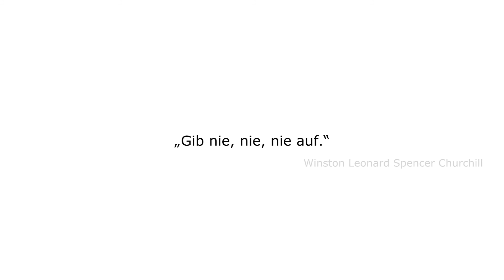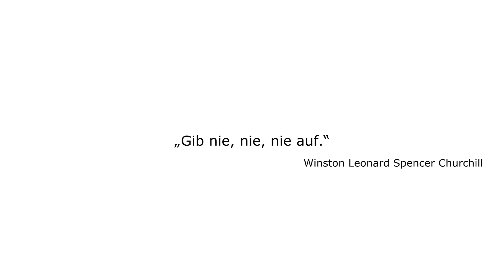Magischer Podcast - 10 - Dan Berlin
Der Weltenzauberer Dan Berlin

Heute ist Dan Berlin bei uns zu Gast.
Dan ist schon um die ganze Welt gereist. Und überall hatte er ein Kartenspiel und ganz viel Spass mit dabei. Er berichtet, was er dort für wahnsinnige Erfahrungen gemacht hat, was ihn daran so sehr begeistert und warum dies jeder andere Zauberkünstler auch unbedingt tun sollte.
Außerdem erzählt er, wo für ihn die Unterschiede zwischen typischen Auftritten und dem Zaubern vor der TV-Kamera ist.

Der magische Podcast ist ein Projekt zweier leidenschaftlicher und professioneller Zauberkünstler.
Wir, Dominik Fontes und Daniel Dück, sind jeweils seit einem Jahrzehnt aktiv im Geschäft tätig und haben es uns zur Aufgabe gemacht, die erfahrensten Künstler der Szene vors Mikrofon zu holen.
Im Vordergrund stehen Interviews mit Zauberkünstlern, Kabarettisten, Schriftstellern, Sänger, Coaches, Hypnotiseure und Schauspielern. Denn wir sind davon überzeugt, dass man von erfahrenen Kollegen am besten lernen kann!
Wenn Du Interesse an der Zauberkunst hast, ein paar Kunststücke beherrschst oder sogar selbst schon auf der Bühne stehst, bist du hier genau richtig!
Die Bandbreite unserer Zuhörer reicht vom Zauber-Interessierten, über Hobby-Zauberkünstler bis hin zu professionell auftretenden Künstlern in Deutschland, Österreich und der Schweiz.

Wir freuen uns über Dich als Zuhörer! :)